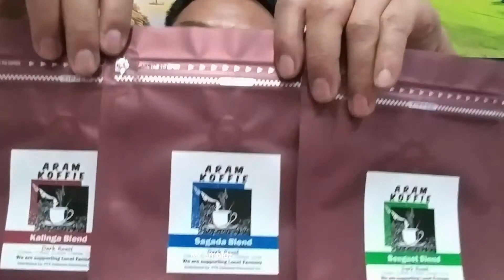There is no luck in business !!!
New norm !!!